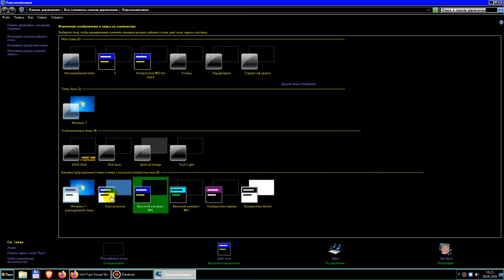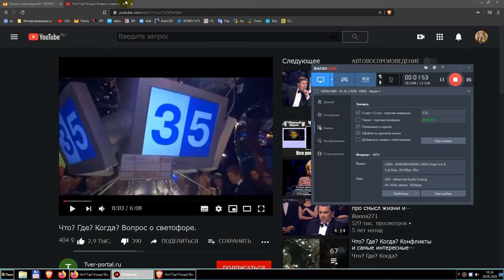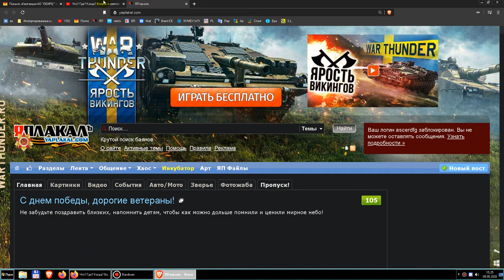Тиринг Brave vs Firefox